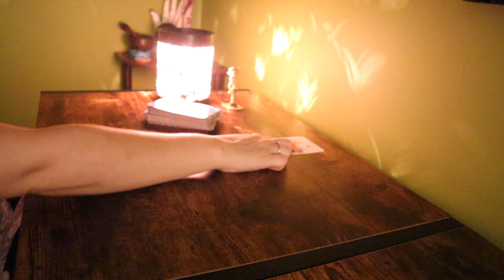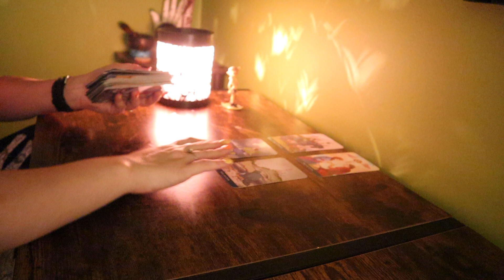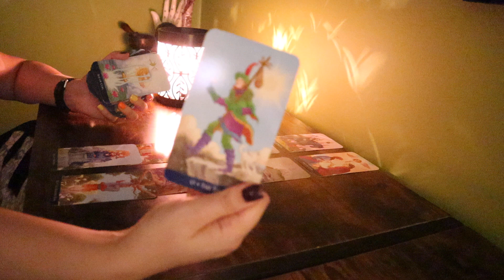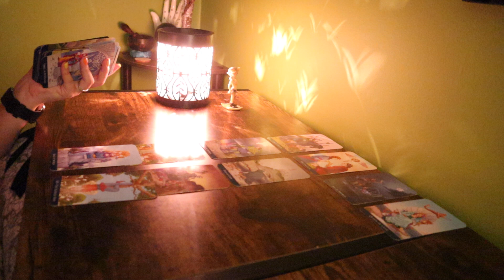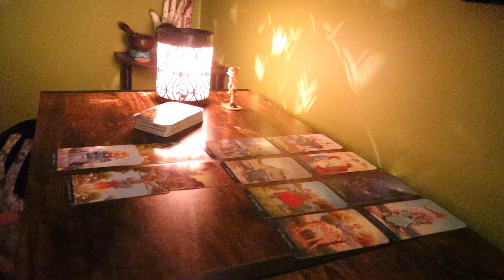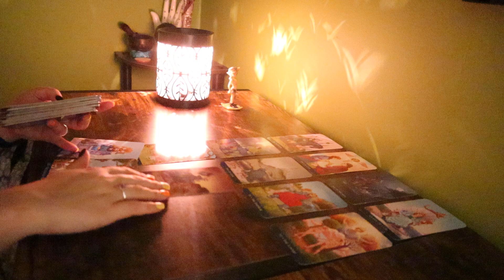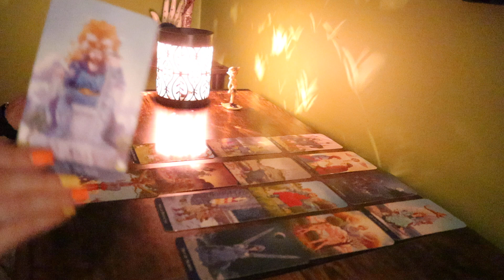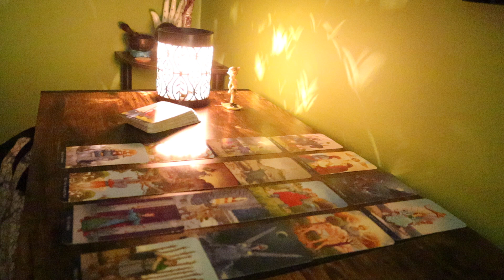VIRGO! THEY PLAY A VERY IMPORTANT ROLE… (OCTOBER 18TH - 24TH)